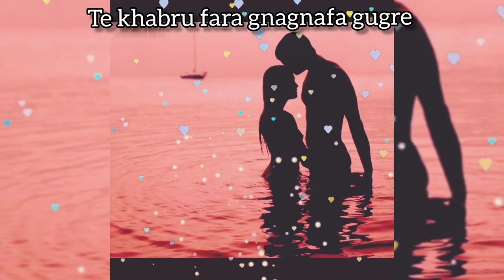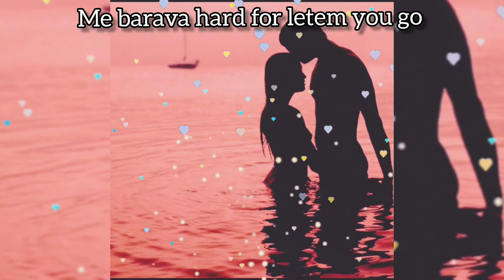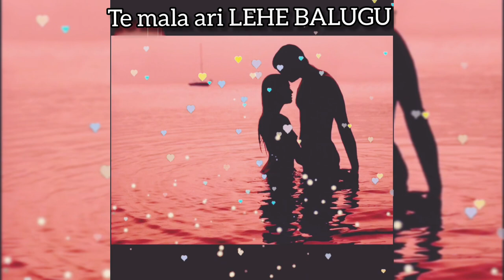Manta Bwoy- Lehe Balugu (Official Audio)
Thank you for checking on me😊love you all!

I hope you like it , to be honest Im still crafting my style  and yep! theres alot of room for improvement and to work on it aswell.

Lyrics

Chorus
Jaume ari doglo tapa
Tapa jaume tolai noda hila
Gnu ka kheramuare
Te leoloti nighore
Iagho lasediu gnala ghema
Puhi tugrei
Famei diagnafa
Nou namha ra kholo
Te Mala ari lehe balugu

Verse
Baby you nah first wan
Blo me yah
Me barava hard for letem
You go
Nao ota Stopem you from me
Baby by iumi hao now
Tingm who moa by
Luckeh long you
mekem mind blo me karangeh
Ayoo disla mere yah
Ten nilim me
Brekem hearti blo me Ayo

Chorus
Gnu ka kheramuare
Te leoloti nighore
Puhi tugrei
Famei diagnafa